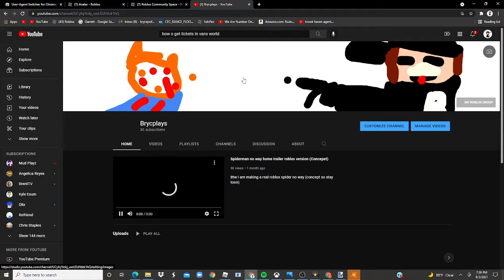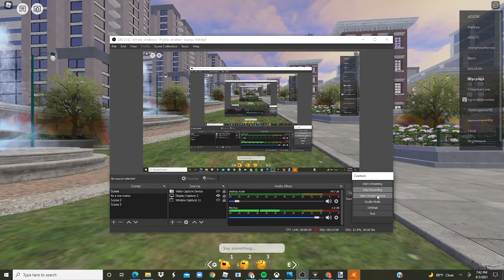Thank you guys for all the support over the year plus qnq anncoument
NEW GAME SOON